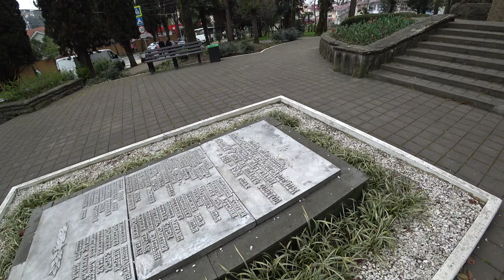АДЛЕР. Центр. ХОСТА. Прогулка.